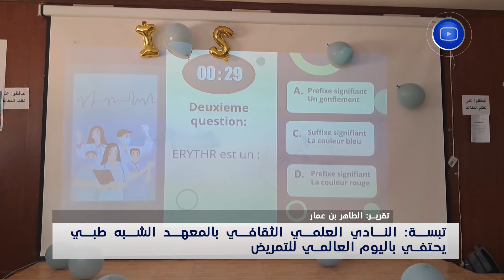النادي العلمي الثقافي بالمعهد الشبه الطبي بتبسة يحتفي باليوم العالمي للتمريض